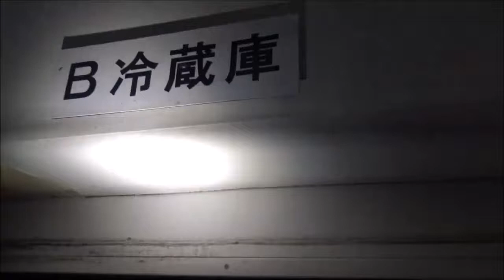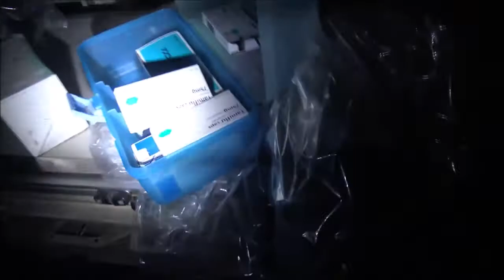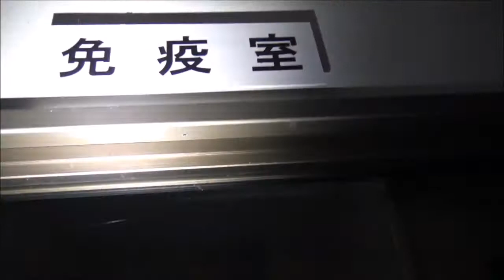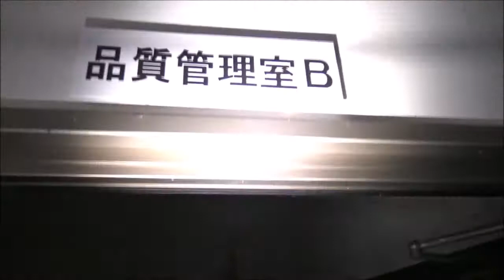【バイオハザード研究所Bgm 冷蔵庫、免疫室、品質管理室】鳥インフルエンザの実験・研究も。数万人分の致死量に相当するかもしれない毒薬放置【シゲタ動物薬品工業】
WHO調査団の2人、コロナ抗体検査で陽性 シンガポールで足止め
世界保健機関（WHO）は14日、中国で新型コロナウイルスの起源調査に臨む予定の専門家2人が同ウイルスの抗体検査で陽性と判定され、シンガポールに足止めされていることを明らかにした。

「調査団員は全員、居住国を出発する前にPCR検査と抗体検査を複数回受け、陰性だった」が、乗り継ぎで経由したシンガポールでも検査を受けた。その結果、現在感染しているかどうかが分かるPCR検査では全員陰性だったものの、2人はIgM抗体検査で陽性だったという。

　IgM抗体は、ウイルスによる攻撃があった際に、免疫系が最初に産生する抗体。IgM抗体が検出された人は、まだウイルスに感染しているか、最近感染から回復した可能性がある。2人は追加検査を受けているという。

　WHOは、新型コロナウイルス感染症の動物起源と、動物から人への最初の感染経路の調査を支援するため、疫学者や動物衛生専門家らから成る国際調査団を中国に派遣しようと、何か月もかけて準備を進めてきていた。

【バイオハザード研究所Bgm４　冷蔵庫、免疫室、品質管理室】閲覧注意！日本一危険な廃墟！ニュースに出ました！何１０億円の機材や、数万人分の致死量に相当するかもしれない毒薬。【シゲタ動物薬品工業】